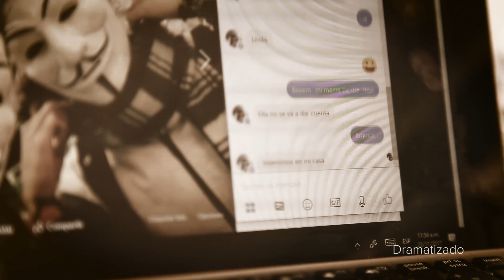NiñosSegurosEnLaRed - Testimonio caso de sextorsión. ¿Sabes cómo protegerte en la red?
MIRA lanza una App móvil “Cyberescudo” que les permitirá a los niños, adolescentes y padres de familia, informarse sobre crímenes cibernéticos que pueden afectar a los menores y también lo orientará cómo denunciar ante las autoridades casos relacionados con crímenes cibernéticos. NiñosSegurosEnLaRed.

Divulgación política ley 130 artículo 23 de 1994.